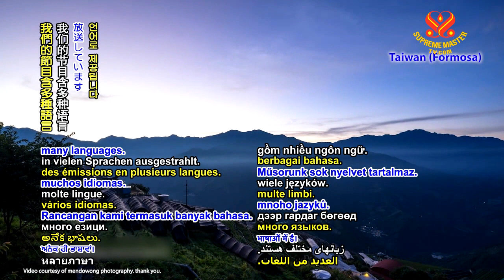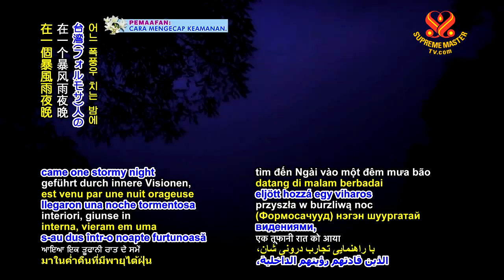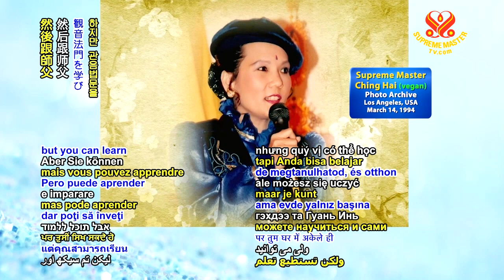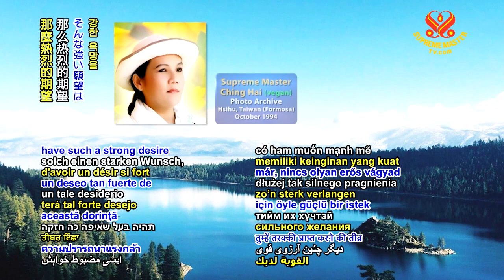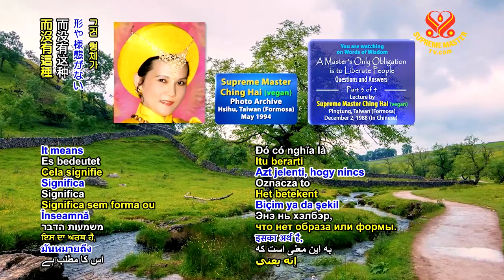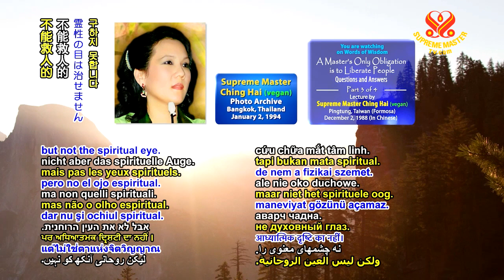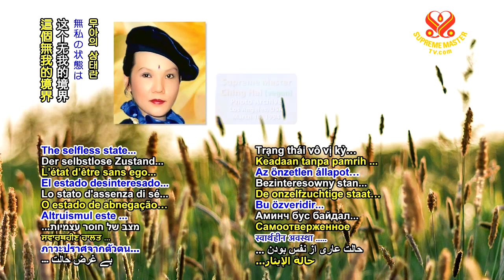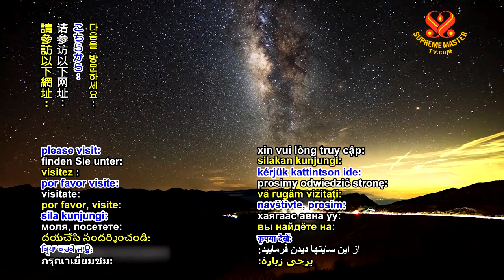A Master's Only Obligation is to Liberate People - P3o4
A Master's Only Obligation is to Liberate People
- Part 3 of 4 - in Words of Wisdom.

Pingtung, Taiwan (Formosa) - December 2, 1988 (in Chinese)

SupremeMasterTV.com/WOW
SupremeMasterTV.com/Schedule.